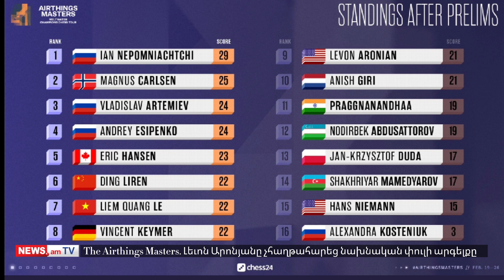Մարզական լուրեր SportsNews 23.02.2022